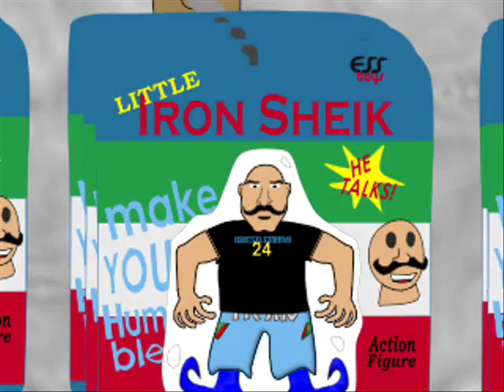The Little Iron Sheik Action Figure